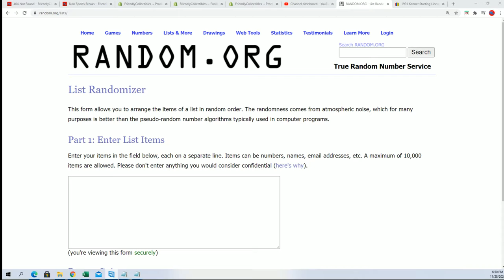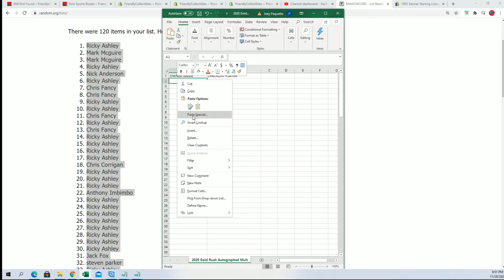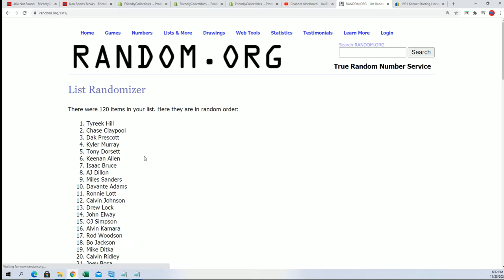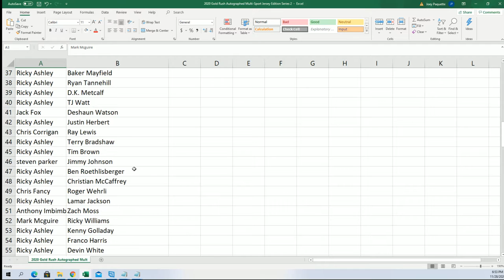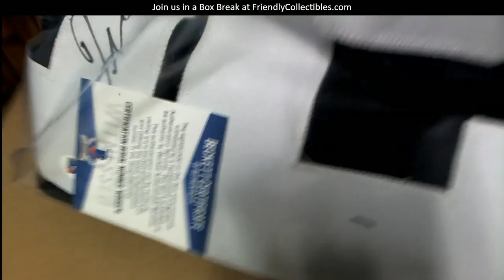2020 Gold Rush Autographed Football Jersey Edition Series 5 Box ID 20GRFBJERS128